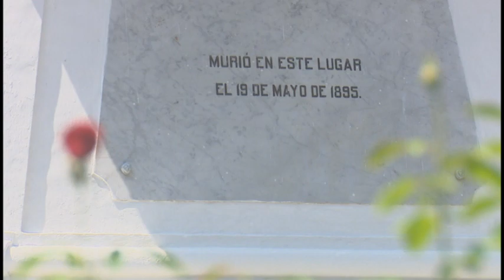Evocan la impronta del más universal de los cubanos en el aniversario 128 de su caída en combate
En  la comunidad de Dos Ríos, una representación del pueblo  de Jiguaní, en la provincia de Granma, rindió honores al más universal de los cubanos, José Martí, a propósito de conmemorarse hoy el aniversario 128 de su caída en combate.. La velada político cultural estuvo presidida por la miembro del Comité Central del Partido Comunista de Cuba y primera secretaria en Granma Yanaisi Capó Nápoles y Sara Blanco Pérez, funcionaria del Comité Central.